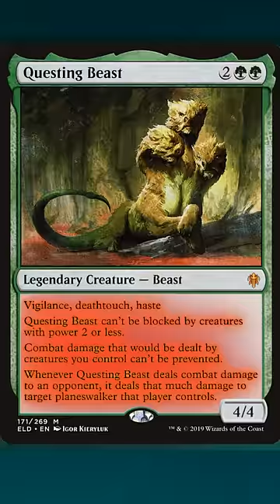Can you remember what Questing Beast does? A Magic: The Gathering Challenge.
This clip is from Shuffle Up & Play Episode 6, my new Magic: The Gathering Gameplay series.